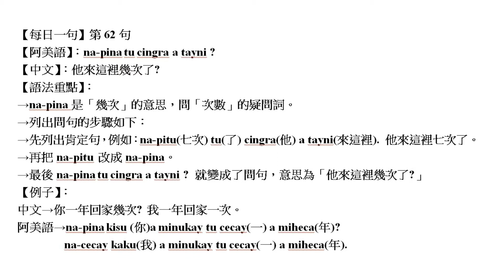【每日一句】第62句